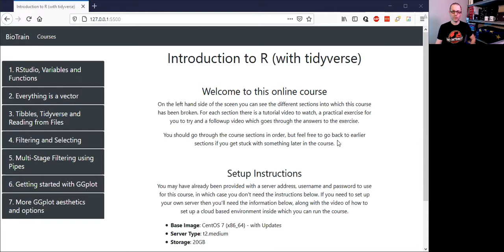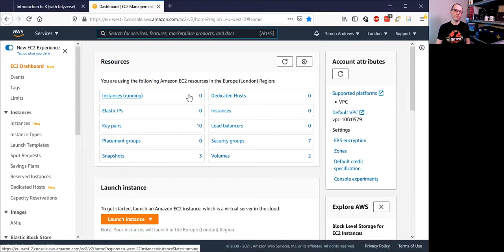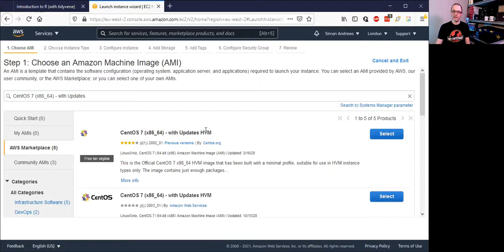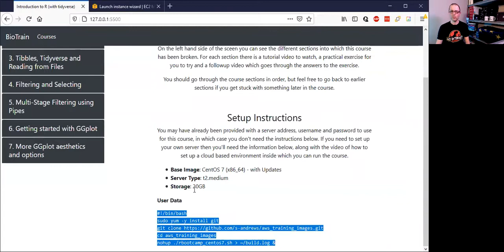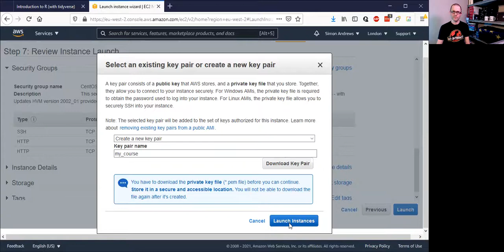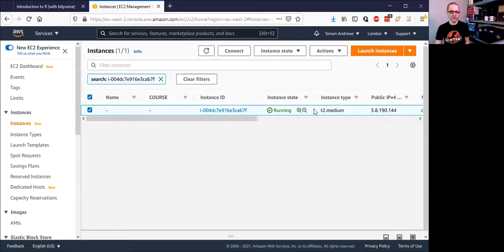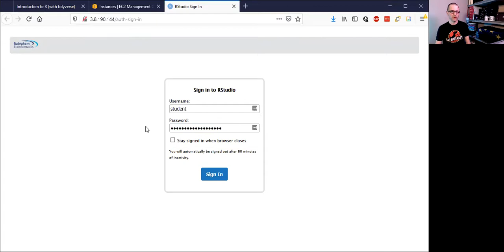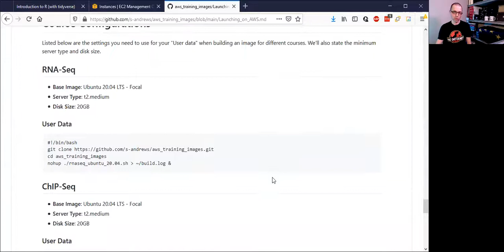Installing Bioinformatics Training Images on AWS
Babraham Bioinformatics' online training courses use a cloud based environment to access the software and data you need for the course which you can then access via a web browser.  These images are used for the courses, but can also be set up to analyse data afterwards if you wish.

This video shows you how to configure an Amazon EC2 server for one of our courses using the information we provide, how to log into it to use it, and how to shut it down when you're finished.

Anyone registering for one of our courses will either have one of these servers set up for them by us, or will be given the details needed to set one up for themselves.  All of the configuration details for our images can be seen at:

...so you can go there to see the full set of images and configuration details.